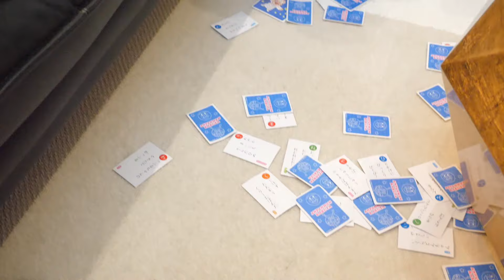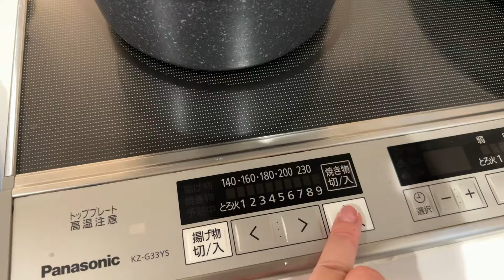【ナイトルーティン】2歳の娘がいる生活👶🏻仕事から帰宅して寝るまで🌙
今回はナイトルーティン動画です！
かなり久しぶりに撮影してみました！
仕事の日は大体こんな感じで過ごしています♪
今度はモーニングルーティンも撮りますね！

👜フリマアプリ「メルカリ」で作品販売してます♡

🔔ベルマークもオンにすると最新情報が届きます！